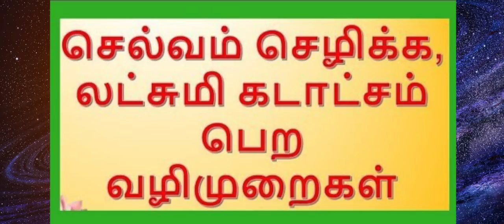மந்திர தந்திர ரகசியங்கள் (5 Parigarangal) | வீட்டில் நிம்மதி நிலவ துரதிர்ஷ்டம் நீங்க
5 Parigarangal | வீட்டில் நிம்மதி நிலவ துரதிர்ஷ்டம் நீங்க

மந்திரம் 1

ஓம் ஸ்ரீம் ஹ்ரீம் சர்வ விக்ன வினாசாய, சர்வ கார்ய சித்திம் நமஹ

மந்திரம் 2

ஹ்ரீம்

மந்திரம் 3

அஞ்சனா கர்ப்ப சம்பூதம் குமாரம் ப்ரம்மசாரிணம்|
துஷ்ட க்ரஹ விநாசாய ஹனுமந்த முபாஸ்மஹே ||